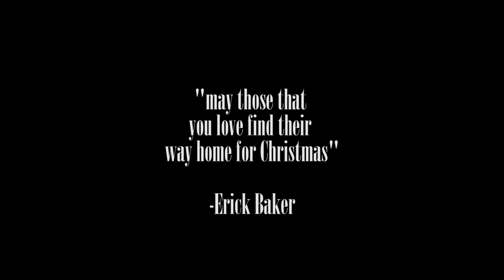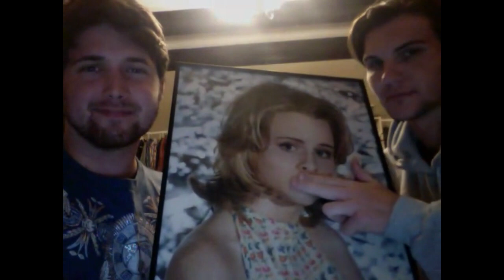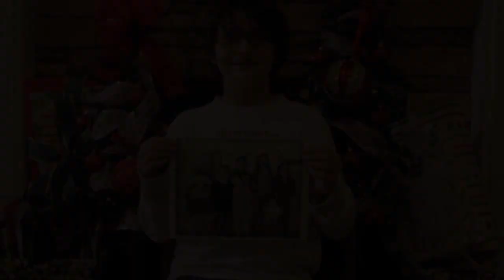Erick Baker | Please Come Home For Christmas | OFFICIAL MUSIC VIDEO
Christmas is a time of friends and family, but unfortunately, not all of us are lucky enough to be around the ones we love during this special time of year.  So, we asked those of you who are going to be apart from your loved ones this year to send us a 5 -- 10 second video clip of you holding a photo of the person you want to come home for Christmas, and we turned those clips into this music video for our NEW single "Please Come Home for Christmas".  Thank you so much for all of your submissions!  May the ones you love find their way home this holiday season.

Merry Christmas and much love!

Erick